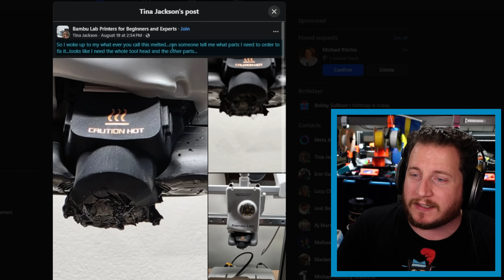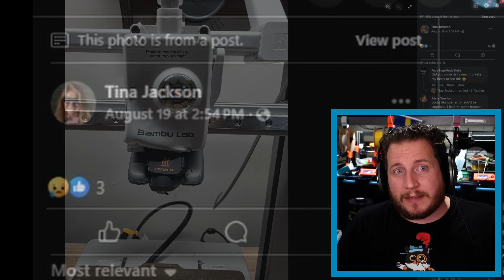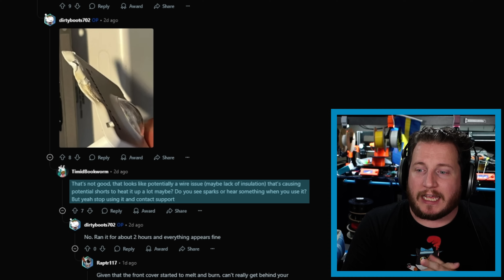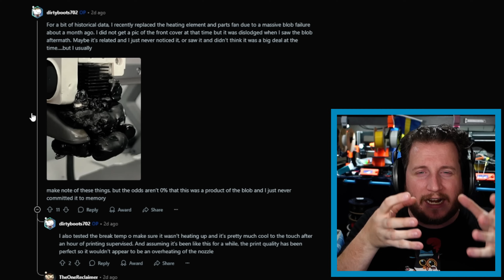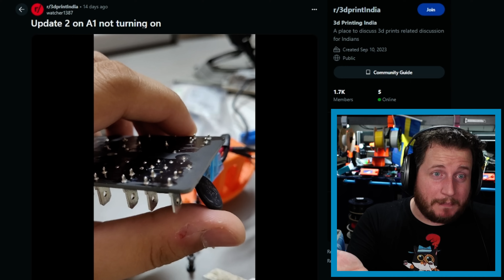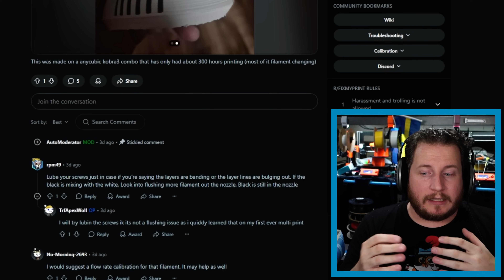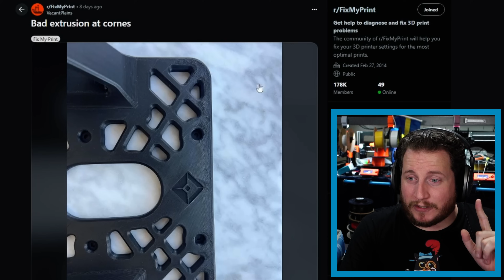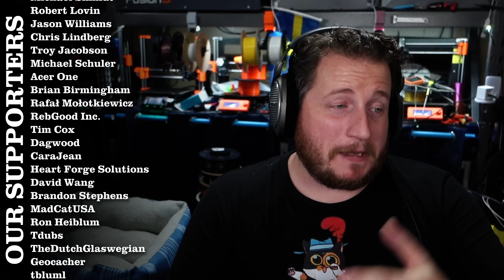Bambu Lab A1 Printers KEEP Melting! - PrintFixFriday 207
This week we have even MORE examples of @BambuLab A1 printers overheating, and this time we have some hints as to why!

We’re taking a look at a few new examples of A1 printers melting their casings. PLUS we have a video someone took of a thermistor wiggling on the circuit board, the exact failure point for many of the other Bambu fires! In addition to the melting A1s, we’re diagnosing regular lines on prints and warping problems! You won’t want to miss this one!

Should we get an A1 in our shop to test?

0:00 Melting Bambu 1: This Bambu started melting after a few hours of use.
6:21 Melting Bambu 2: This Bambu started melting after some changes were made to the printer.
9:24 Bambu Lab A1 Won't Turn On Suspect: Taking a look at the motherboard of a nonfunctioning Bambu Lab A1.
11:38 Regular Lines On Print: Lines going all the way around the print at regular intervals.
15:15 Bad Extrusion At Corners: One side of a print seems to have warped.
17:09 Outro